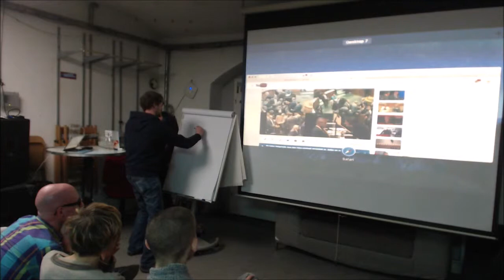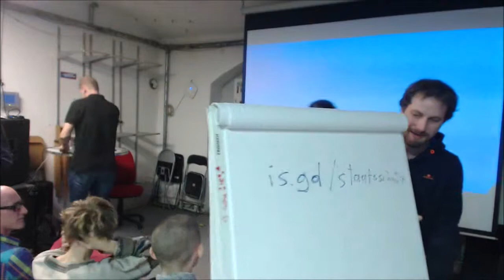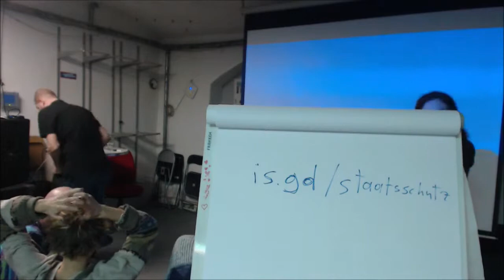NetzPAT03 Part6 Lightningtalk 3 - Abstimmung Staatsschutzgesetz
Thomas Lohninger vom AKVorrat über die Abstimmung zum polizeilichen Staatsschutzgesetz und der Bitte um Mithilfe bei der Zuordnung (Anmerkung: dank eurer Hilfe wurde dieses Projekt erfolgreich umgesetzt)